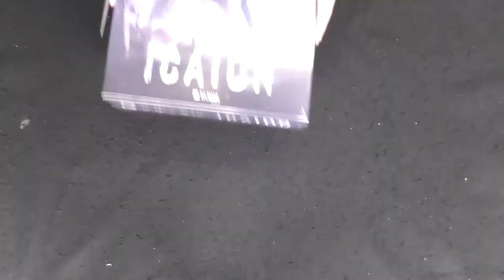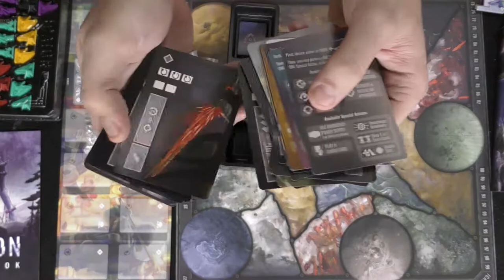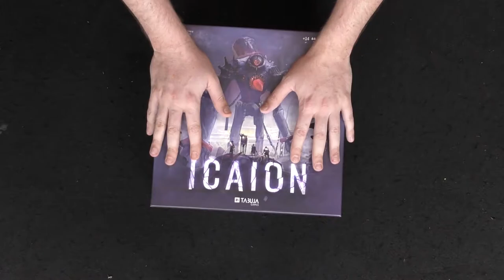Icaion | Board Game Unboxing